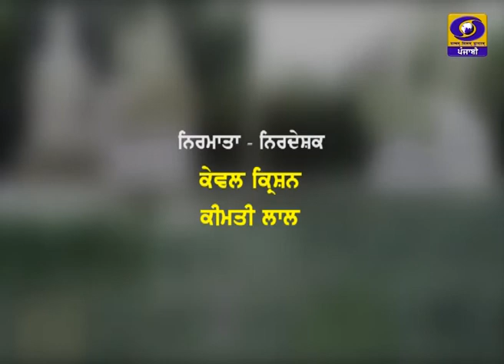Sehat Zaroori Hai | 13 March 2021 | DD Punjabi